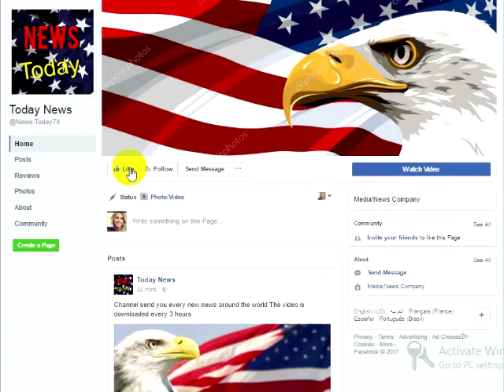Rocker Gene Simmons Just Let SHOCKING Career-Ending Announcement Slip Out On LIVE T.V.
It seems like almost every time a famous Hollywood celebrity or big time singer opens their mouths, some kind of insane leftist rhetoric falls out. It kinda makes you wonder if they’ve been hitting the botox too hard. It’s one thing to come by your opinions honestly, but these people make it seem like they’re so used to reading scripts that they just have somebody write one up for them to read in real life too.Every now and again though, some famous person says something that actually makes one believe that they might have two brain cells that rub together and brought forth an original thought. That was the shocking case with Gene Simmons, Kiss’s front man when he came out not only strongly in support of President Trump, but asking his fellow celebrities to stick to what they know best (spoiler; that’s not politics)Via Patriot Beacon:
“In the liberal world of Hollywood, it’s rare to find any entertainer that is brave enough to risk their career by defending President Trump in any way. KISS rocker legend, Gene Simmons spoke out to say that he is a proud Trump supporter and for those celebrities who continually attack the president using their public forum, Simmons tells them to stop their childish tantrums.”If anybody knows about being over the top, it’s Simmons, but obviously, there’s a time and place for that, and raging against a fairly elected President just isn’t it. We’re so sorry that you don’t all agree with us that President Trump was a good choice, but that’s no reason to act like children about it.Via Fox Business:KISS front man Gene Simmons thinks it’s time for celebrities to keep their political opinions to themselves—especially when it comes to the results of the 2016 presidential election.‘I think celebrities should basically shut their pie holes and do what they do best—act, sing, tap dance… all that kind of stuff,’ Simmons told the FOX Business Network’s Charles Payne.Simmons, a former school teacher who plays bass in the legendary rock band that is known for songs ‘Beth’ and ‘Rock and Roll All Nite’ added: ‘President-elect Trump is the president. You can like it, you cannot like it. He’s the new president, that’s the end of the story.